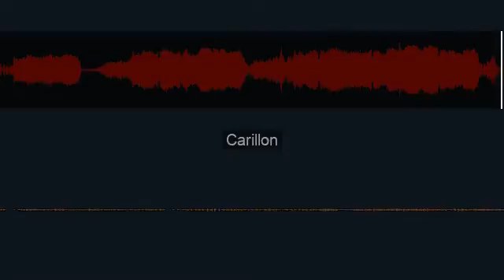Max Edwards Carillon 518.537188s V640 O250kbpsMP3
Distribution, download, sampling or re-sale strictly prohibited.

Contact MEF Music Archive with all enquiries.